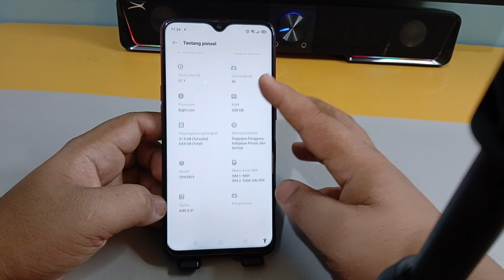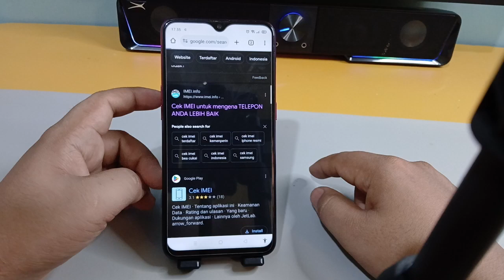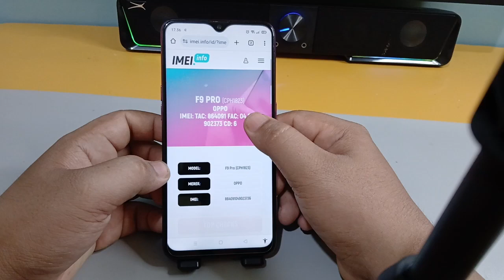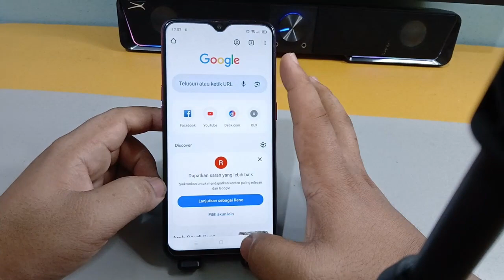Cara Mengecek Hp Oppo Asli atau Palsu Hp Oppo A5s,A3s